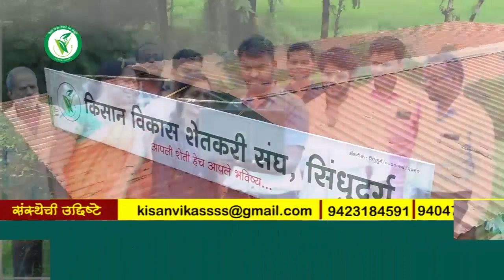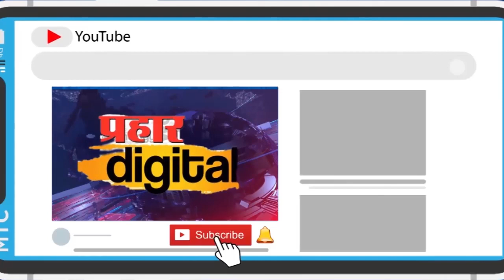रत्नागिरी शहारानजीक चंपक मैदानावर बुधवारी सकाळी उठलेली वावटळ